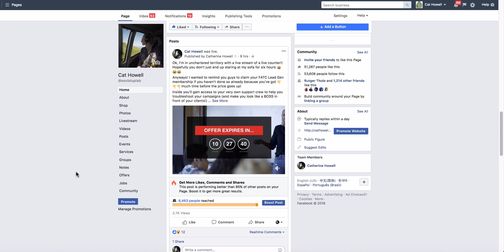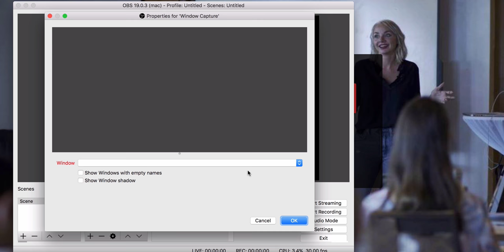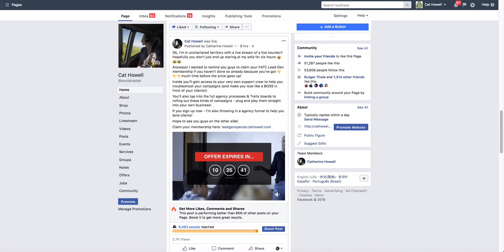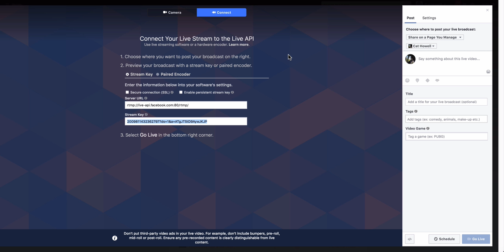How to stream a live counter on Facebook using OBS & ClickFunnels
How to stream a live counter on Facebook - GREAT FOR LAUNCHES!

Check out how I streamed a live of a live counter using OBS & ClickFunnels!